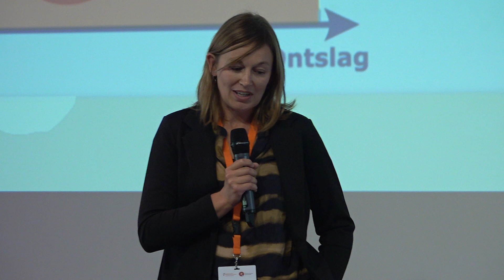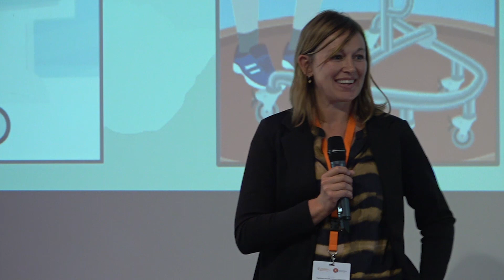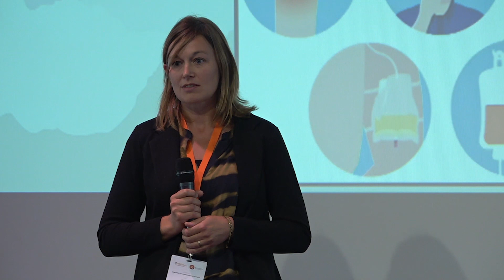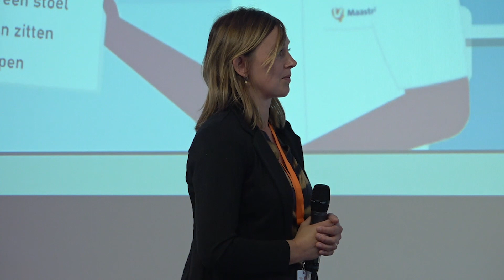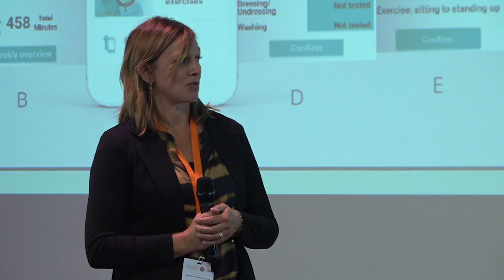Hanneke van Dijk - genomineerde WCF proefschriftprijs 2023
Jaarlijks wordt de WCF Proefschriftprijs uitgereikt aan het beste proefschrift van het voorgaande jaar. De jury beoordeelt de voorgedragen proefschriften op relevantie, originaliteit, methodologie en impact voor het werkveld. Hanneke van Dijk was een van de zes genomineerde kandidaten die streden in 2023 om de winst op de Wetenschapsdag met een pitch over hun proefschrift.